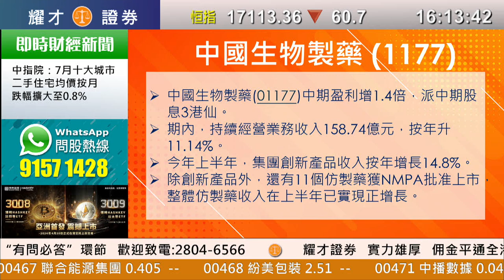耀才財經台 全日總結 林芷彤 恒指收市收報17113點，跌60點，成交680億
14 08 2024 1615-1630 林芷彤 － 恒指收市收報17113點，跌60點，成交680億

主持：林芷彤